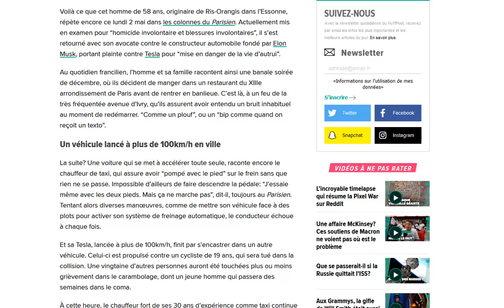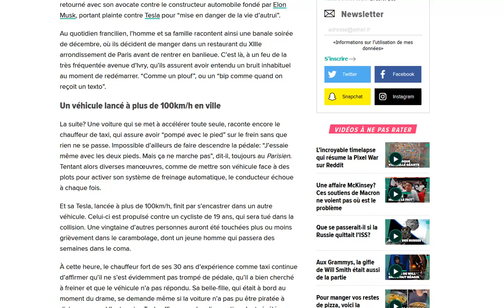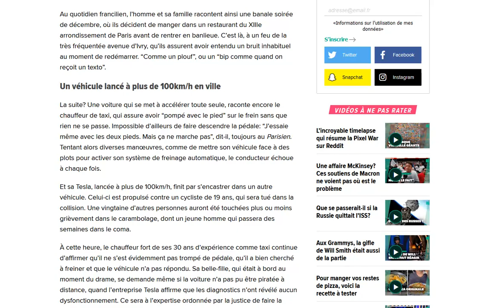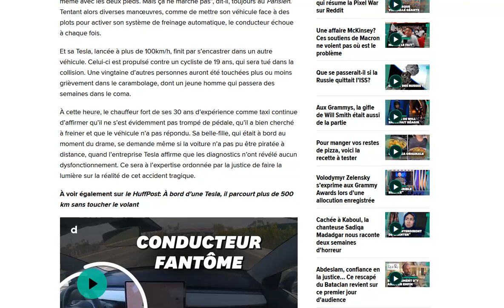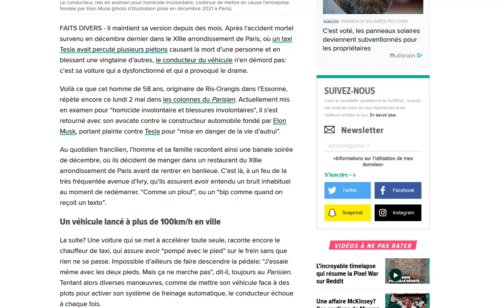Témoignage plus complet du chauffeur Taxi G7 qui s'est crashé en Model 3 en décembre dernier